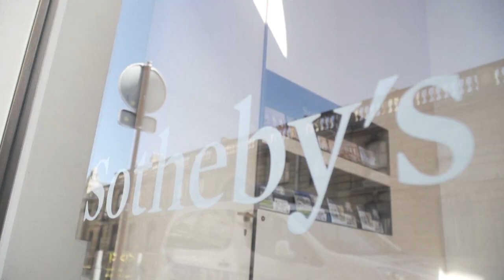La Parigi di Van Gogh in un raro quadro che va all'asta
"Scene di strada a Montmartre', è il titolo del quadro di Van Gogh che sarà battuto all'asta in marzo. L'opera contiene una importante testimonianza storica: raffigura il Moulin Dubray, noto anche come Moulin à Poivre, un mulino a vento tra i tanti che sorgevano sulla famosa ‘Butte'